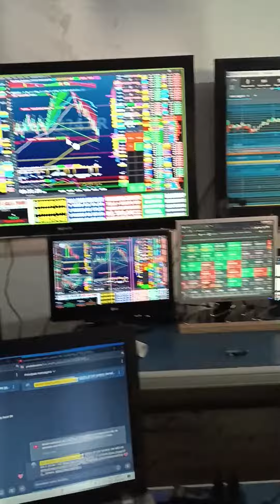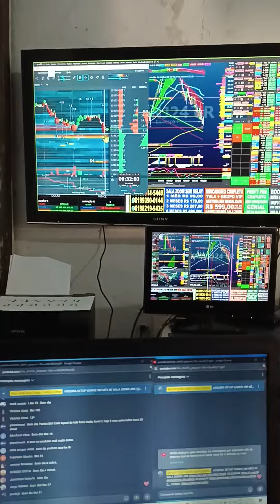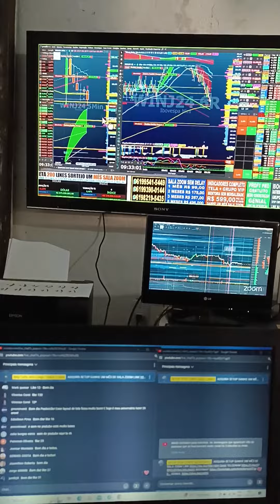VEM BATER META TODOS OS DIAS NA SALA OPERACIONAL COM INDICADORES STOP CURTO ALVO LONGO GAIN AO VIVO